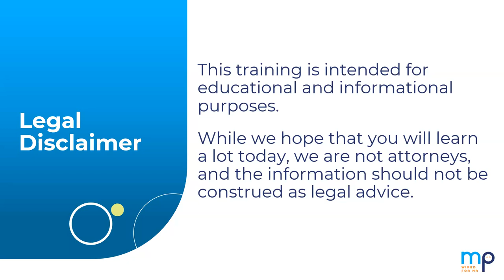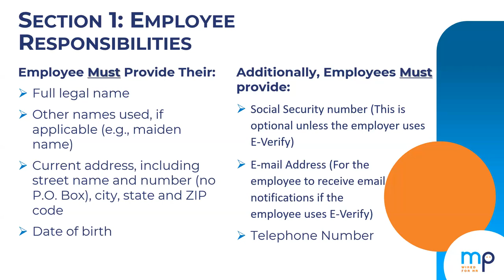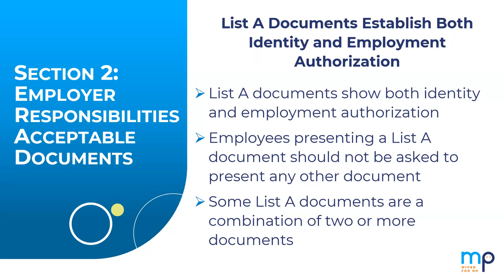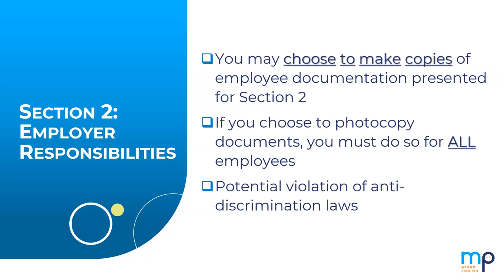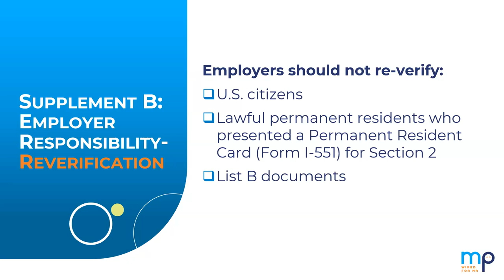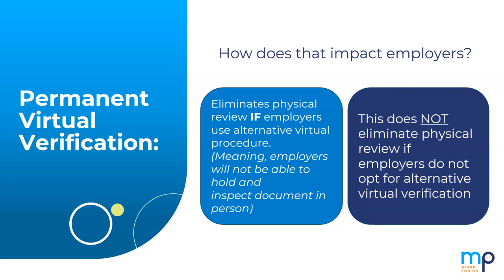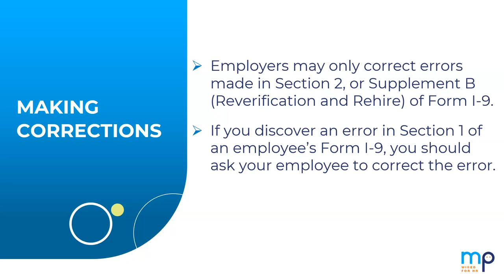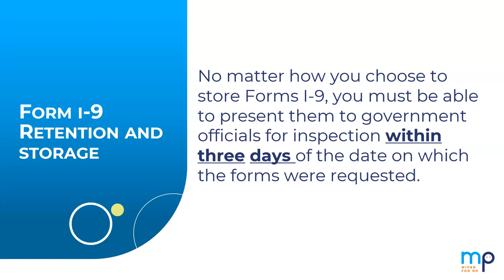2023 I-9 Changes: New Form and Verification Process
Join us as we discuss the latest changes to Form I-9 effective August 1, 2023. The new version brings significant updates, including the availability of electronic and paper formats.

What does this mean for Employers?

Employers need to transition to the new I-9 form by November 1, 2023. Notably, remote verification, termed the “Alternative Procedure,” is introduced for qualified employers participating in E-Verify. Significantly changing the onboarding process. Join MP’s Paul Carelis and Sharon Hui, to find out critical 2023 I-9 updates and changes from MP’s HR services.